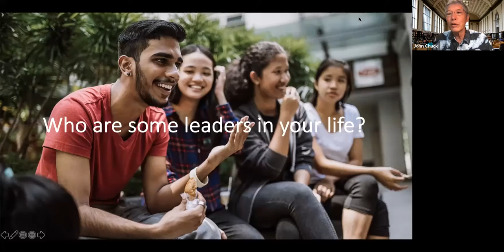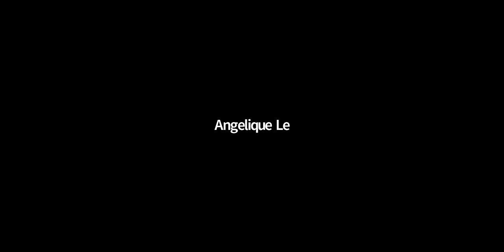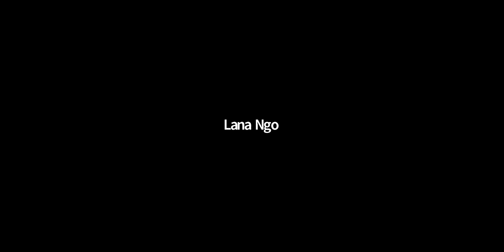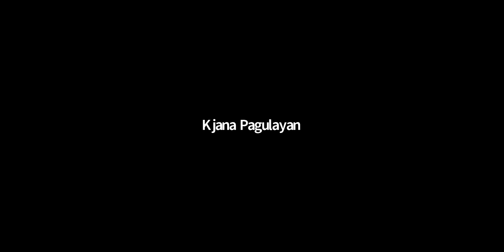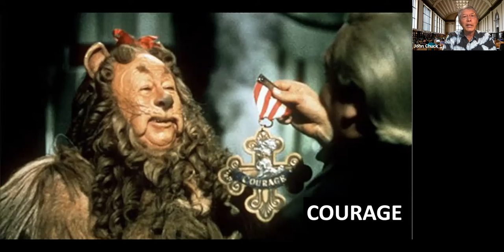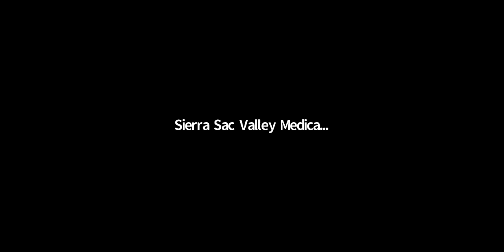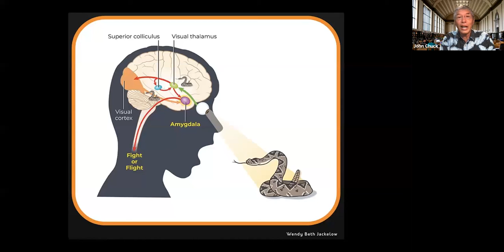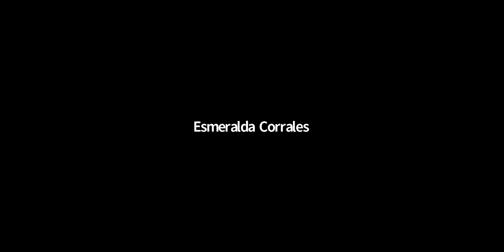Build Leadership and Confidence: SSVMS 2021 Future of Medicine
Training Center, and John Chuck, MD and founder of Serotonin Surge Charities engages students in a leadership and confidence building presentation.